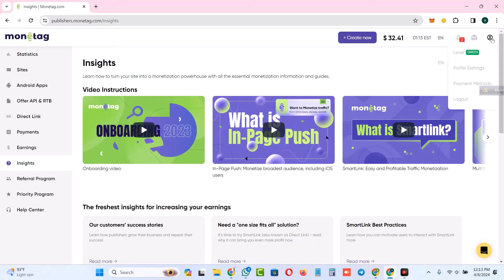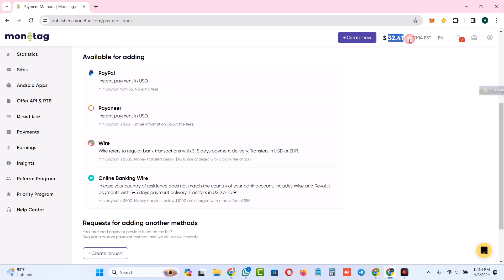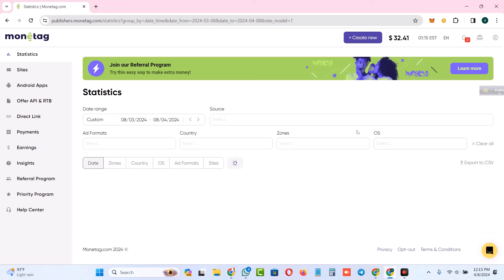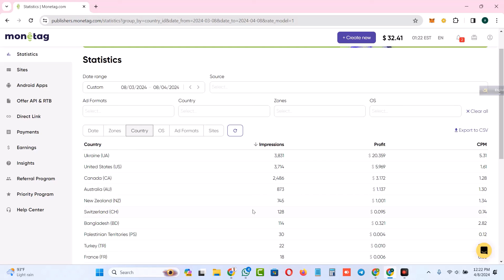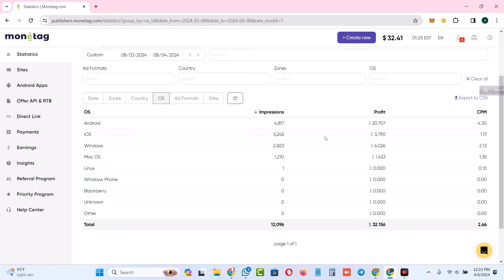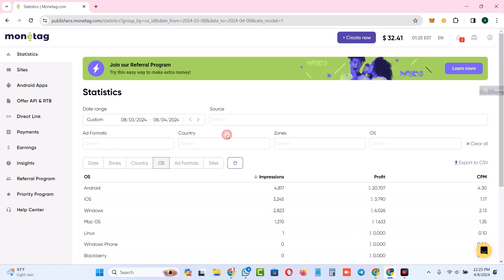Monetag Paid Traffic Profit Live Proof || Monetag traffic arbitrage 2024 || Amirul Islam YT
আমার নাম আমিরুল ইসলাম, এবং এই চ্যানেলে আমি অনলাইনে আয়ের বিভিন্ন উপায় শেয়ার করি। আমি বিভিন্ন অনলাইন প্ল্যাটফর্ম এবং টুল ব্যবহার করে আয় করার টিপস এবং কৌশল শেখাই। আমার ভিডিওগুলিতে আপনি  অ্যাফিলিয়েট মার্কেটিং, ফ্রিল্যান্সিং, এবং আরও অনেক কিছু সম্পর্কে জানতে পারবেন।

আপনি যদি অনলাইনে আয় করতে আগ্রহী হন, তাহলে আমার চ্যানেলটি আপনার জন্য। আমার ভিডিওগুলি আপনাকে শুরু করতে এবং আপনার অনলাইন আয়ের লক্ষ্যগুলি অর্জনে সাহায্য করবে।

ধন্যবাদ!